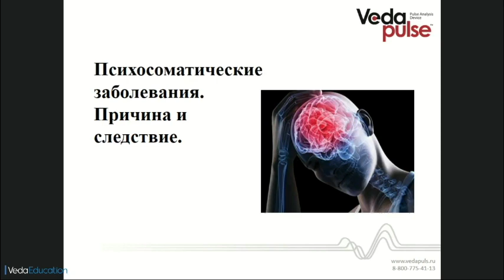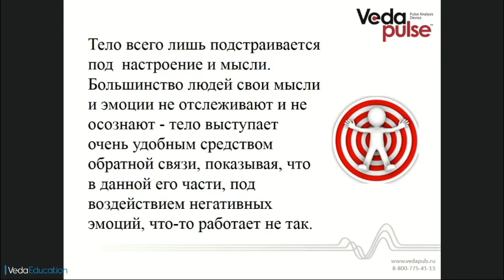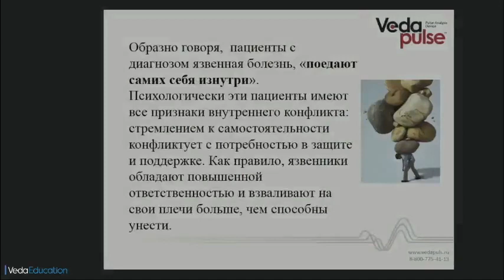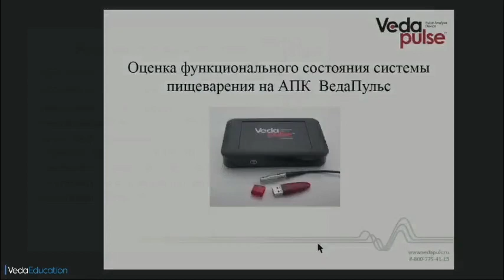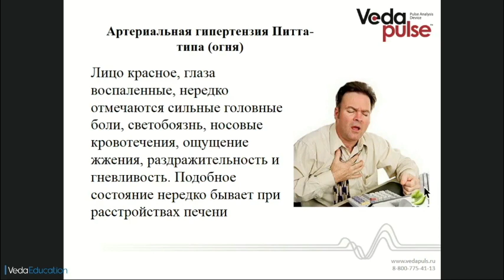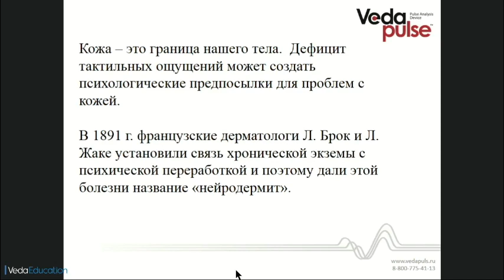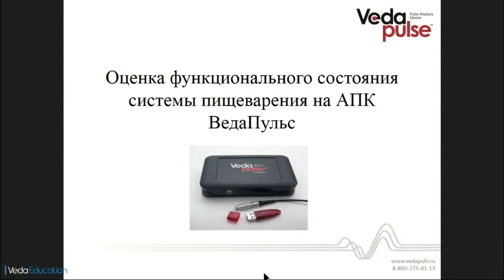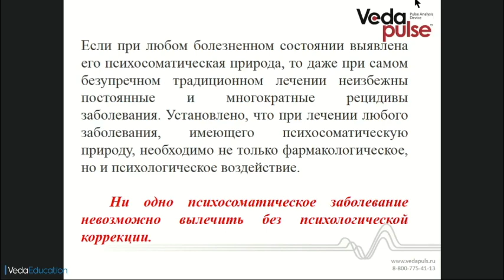Что такое психосоматические заболевания. Причина и следствие. Методы и способы их профилактики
В программе вебинара:
 - Что такое психосоматические заболевания;
 - Причины, способствующие развитию этих заболеваний;
 - Причина и следствие: артериальная гипертензия, язвенная болезнь, нейродермит;
 - Профилактика психосоматических состояний;
 - Индексы АПК «ВедаПульс».